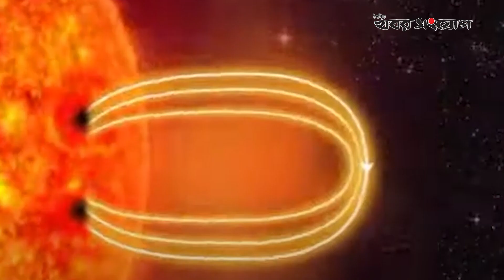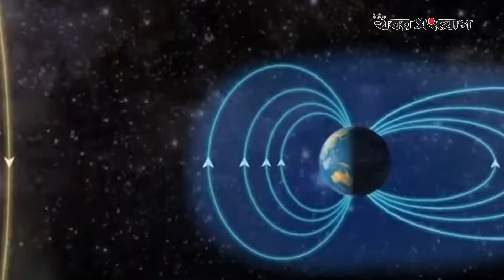দুই দশকের মধ্যে সবচেয়ে শক্তিশালী সৌরঝড় | Northern Lights | Solar Storm | Khobor Sangjog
পৃথিবীতে বিগত দুই দশকের মধ্যে সবচেয়ে শক্তিশালী সৌরঝড় আঘাত হেনেছে গতকাল শুক্রবার।